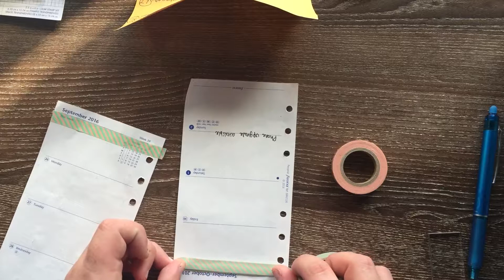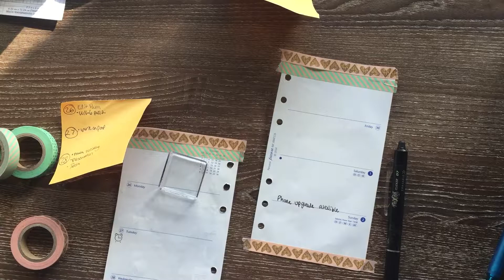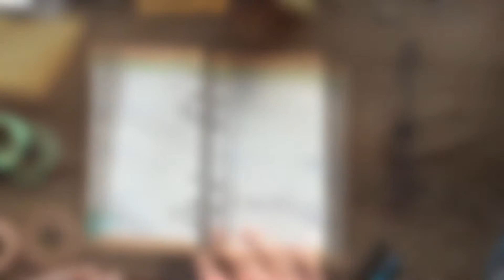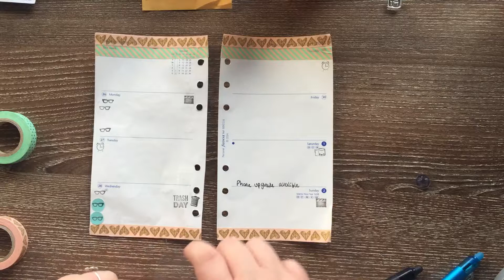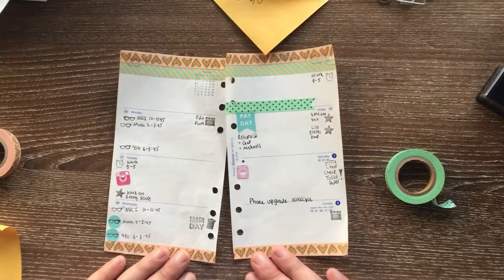Plan With Me || Hearts and Stripes!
I hope you enjoyed watching this plan with me! I had a great time talking to you all, and letting you into my planning session. I also loved the washi tape for this week, so that helped too! LOL!  If you have any questions do not hesitate to ask! I love talking to people in the comments, so leave them down below 
As always I hope you enjoyed this! I do appreciate everyone who watches and comments, but if we could try to remain mature and kind in the comments that would also be great!

Missa Lyn Designs on Etsy
If you have any questions about why I have a coupon code with this shop you can refer back to my Missa Lyn Sticker Unboxing video when I talked about it! Here’s the link!